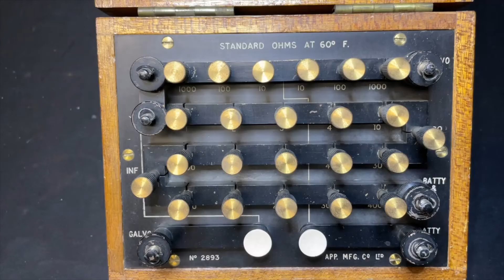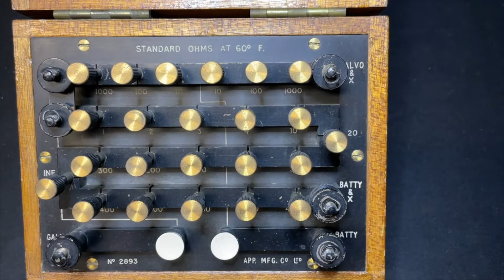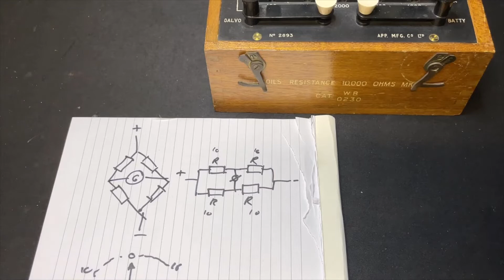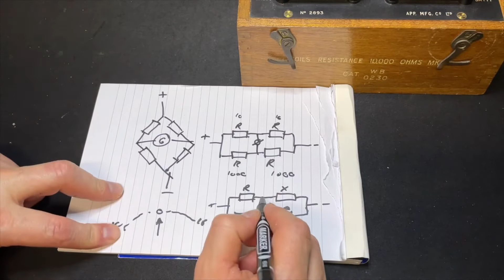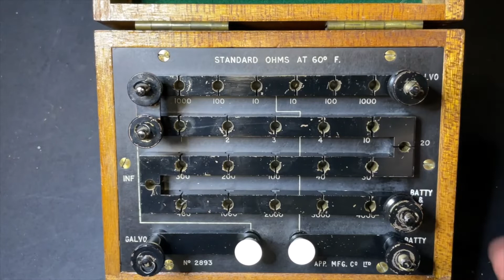#199 Classic Week Day 2 of 5 - MFG Ltd 10.000 Ohms Wheatstone 1940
a Medical Wheatstone Bridge from 1940